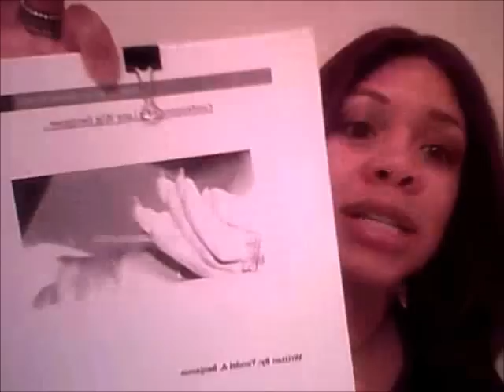Launch Your Wig Business In 30 Days Testimonial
"Yondel has resources and over the top services... invest in her today"

UPDATE: Our new site is Queensofwigs.com and we offer a variety of hair business coaching services.